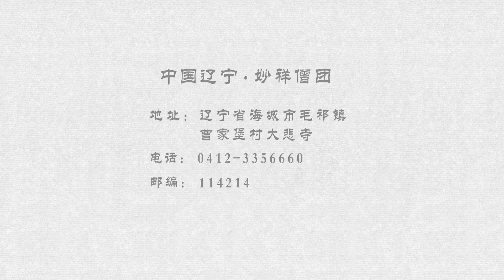觉道之源 20 破俗幻情起大心